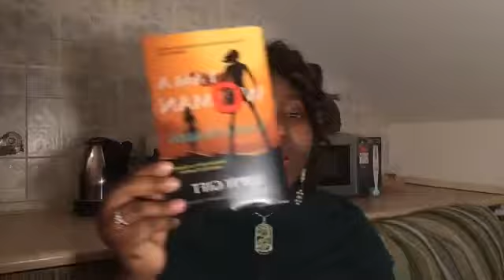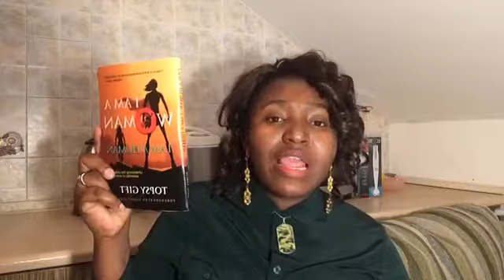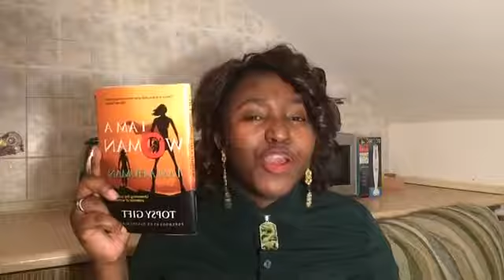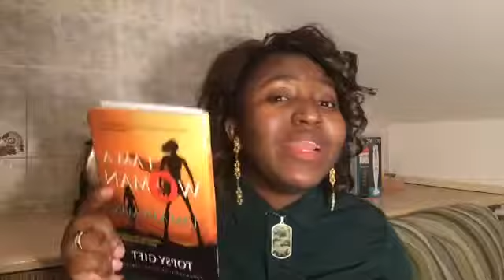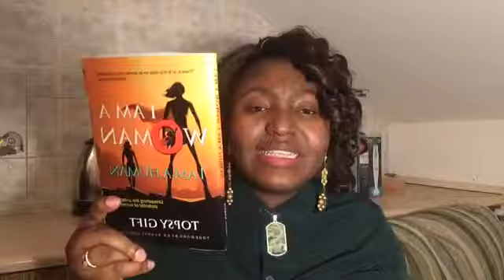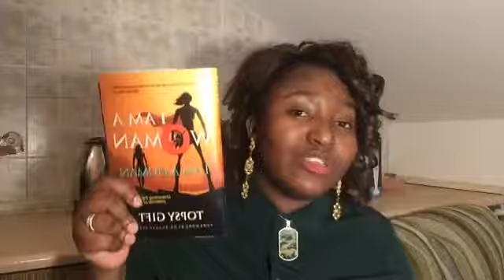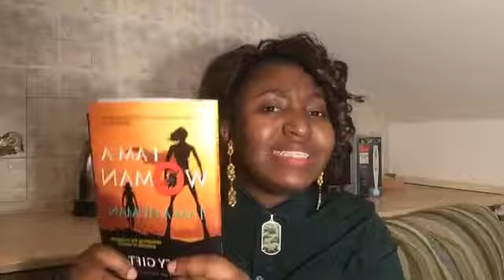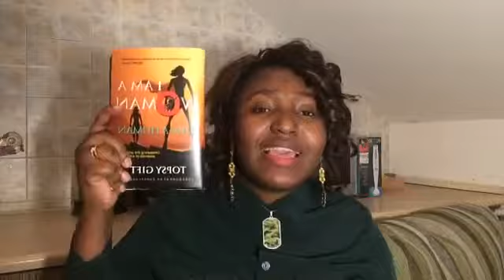Dangers of bride price in Africa By Topsy Gift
We cannot overemphasis the pain and abuse women have gone through because of bride price. In this video you would learn about the dangers of bride price.